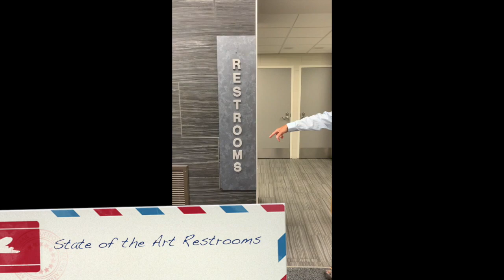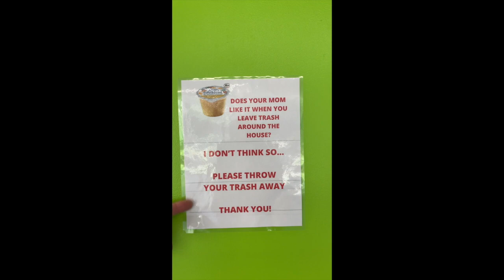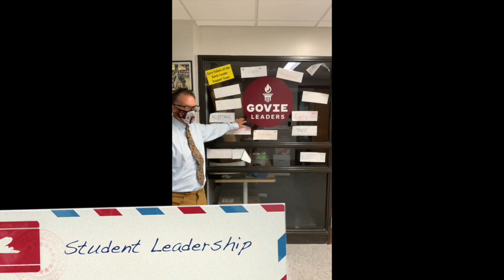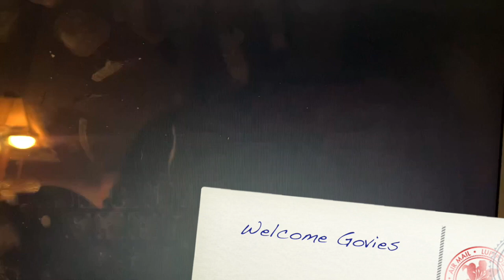Welcome to Johnson High School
Hey Govies!
Welcome to the 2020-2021 school year. Although this probably isn't how you imagined starting the year, we want to know we are thrilled that you will be at Johnson this year...whether that is in-person or virtually. This video is a brief overview of what the Johnson High building looks like...for those new to our community. Stay safe. Stay in touch.